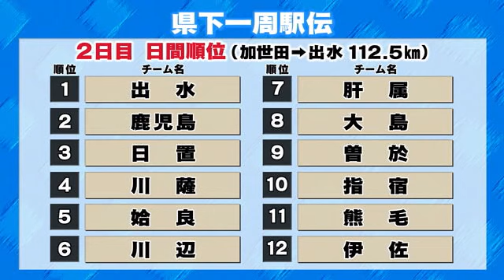【県下一周駅伝】大会２日目 出水が日間優勝 鹿児島（2023.2.19）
県下一周駅伝、１９日の結果です。２日目の１９日は鹿児島県南さつま市役所から出水市役所までの１０区間、１１２．５キロでたすきがつながれ、出水が日間優勝を果たしました。

総合では１８日に日間優勝の日置が１位をキープしています。